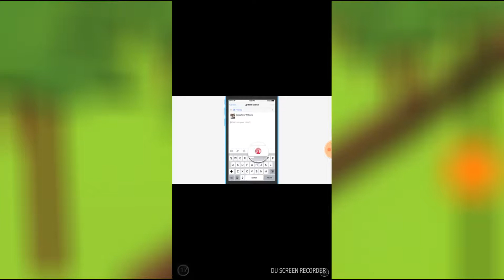Flying Arrow|||Un joc smecher